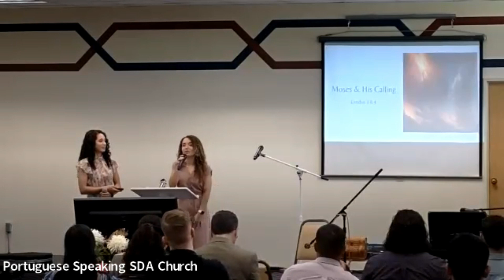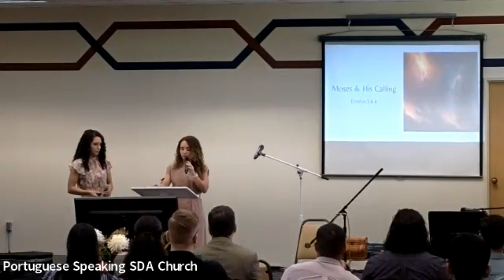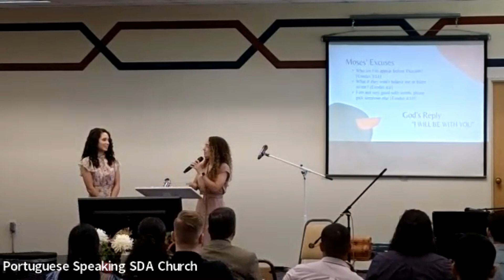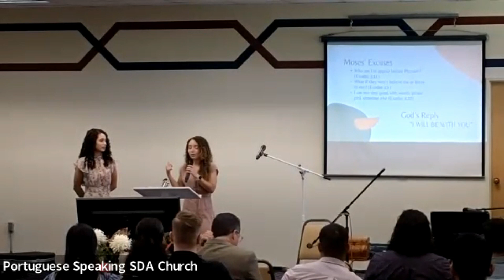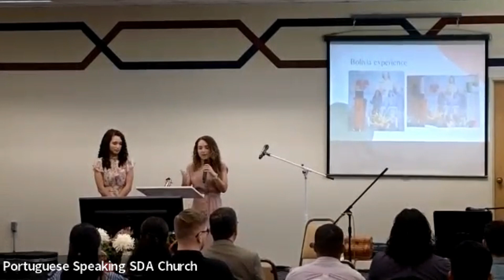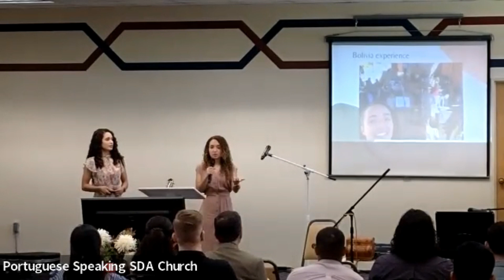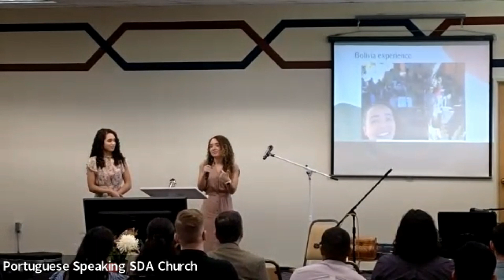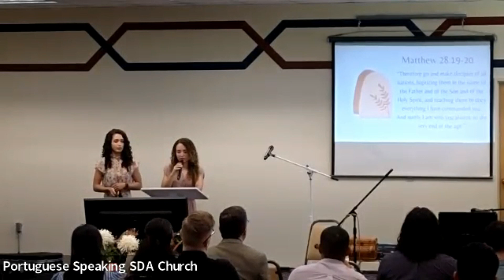Cindy e Julie Pereira - Para Um Tempo Como Este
Mensagem e testemunho pessoal apresentados por Cindy Pereira e Julie Pereira no Sábado dia 22 de Abril de 2023 na Riverwalk Brazilian SDA Church na cidade de Riverside, California.
Interpretação simultânea do Inglês para o Português: Raphael Jacovani (@raphaeljacovani4540).